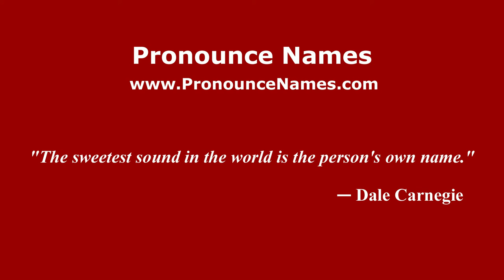How to pronounce William Hulbert (American English/US) - PronounceNames.com